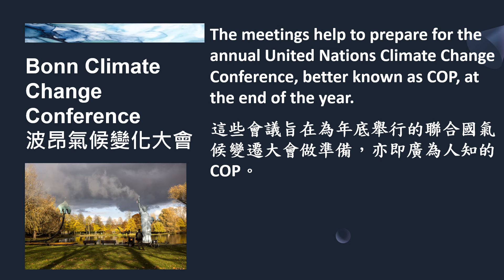【新聞關鍵字】波昂氣候變化大會 Bonn Climate Change Conference / 空中英語教室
The Bonn Climate Change Conference will take place from June 3 to 13 in Bonn, Germany. More than 3000 participants from around the world will attend meetings of two subsidiary bodies of the United Nations to discuss climate change mitigation.
波昂氣候變化大會將於六月三日至十三日於德國波昂召開。來自全世界超過三千多名與會人士將參加聯合國的兩個附屬機構會議，討論氣候變遷的減緩問題。

The meetings help to prepare for the annual United Nations Climate Change Conference, better known as COP, at the end of the year.
這些會議旨在為年底舉行的聯合國氣候變遷大會做準備，亦即廣為人知的COP。

2024起，老師們每隔週四會開直播喔！線上一起聊聊新知識、新用法、新技能！